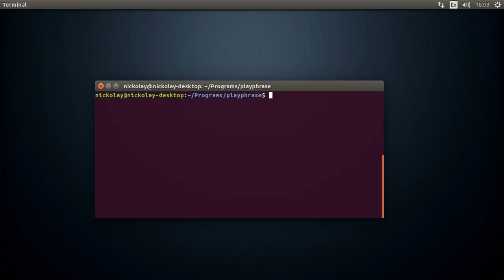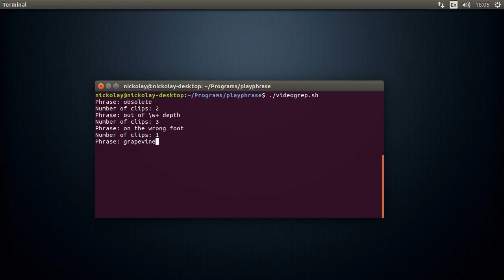PlayPhrase for Movies